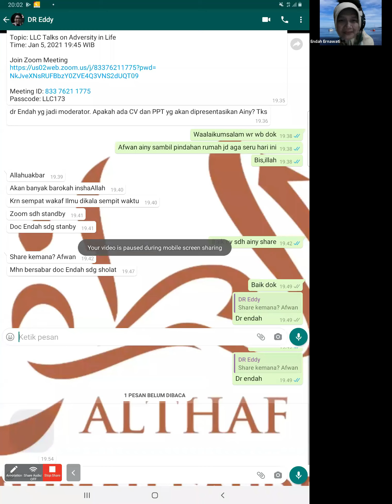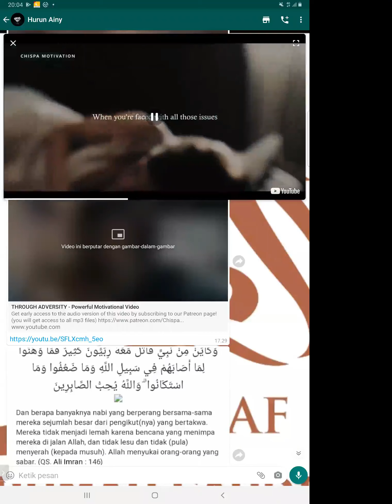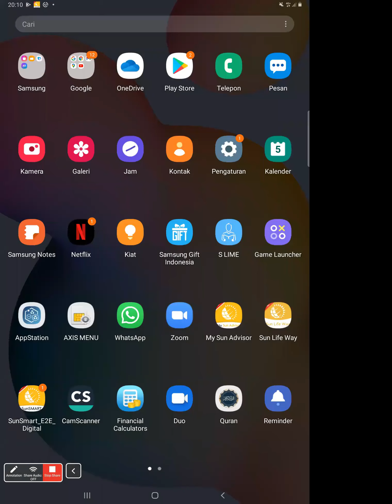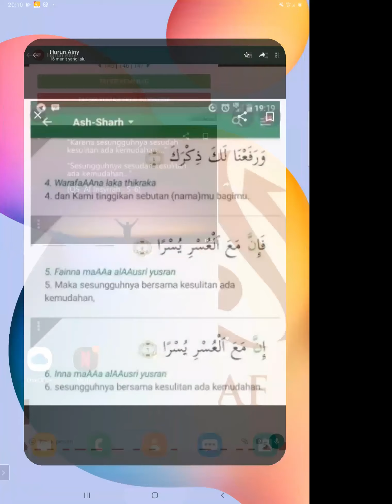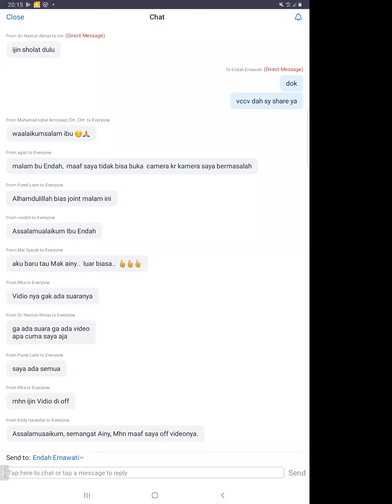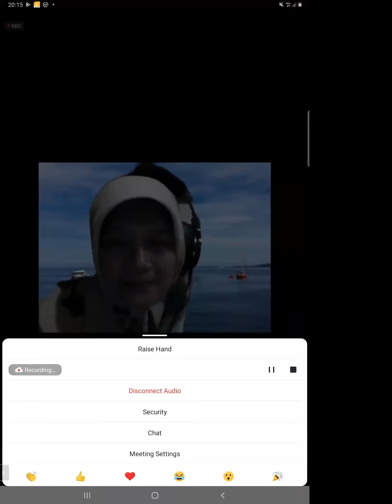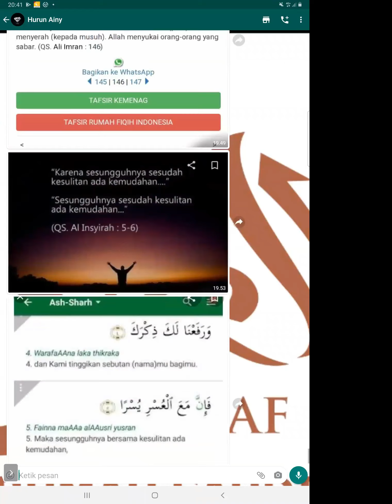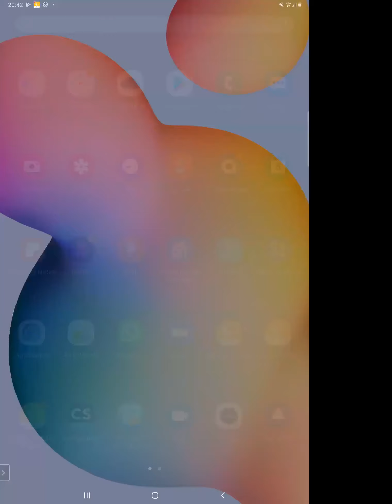LLC Talks on Adversity in Life